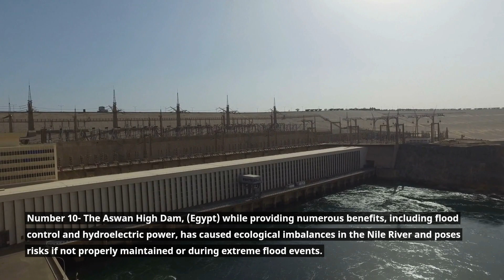Most dangerous Dams in the world. youtube Fact Ex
Most dangerous Dams in the world.
In this video, we dive deep into the world's most treacherous and awe-inspiring structures - the Most Dangerous Dams in the World! Join us as we embark on a thrilling exploration of these engineering marvels and the risks they pose, showcasing the delicate balance between human progress and the raw power of nature.

Our channel is dedicated to shedding light on the incredible feats of engineering that have shaped our world, while also delving into the potential dangers they present. From towering concrete giants to majestic arches, we unravel the stories behind these dams, their construction challenges, and the environmental impact they have on surrounding areas.

With gripping visuals, expert analysis, and firsthand accounts, we take you on a riveting journey through the history, design, and significance of each dangerous dam. From the hair-raising tales of near-disasters and catastrophic failures to the intricate systems put in place to control and harness the immense power of water, we explore the risks and complexities involved in managing these colossal structures.

Top 10 most dangerous dams in the world.
Top largest dams in the world.